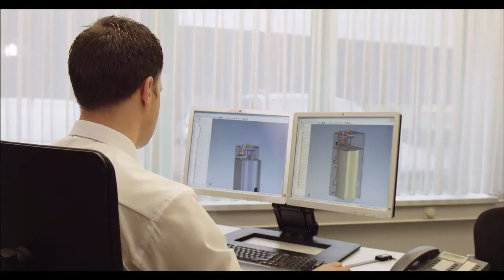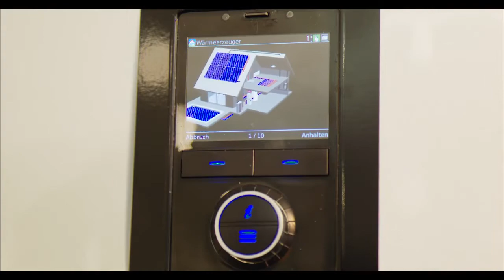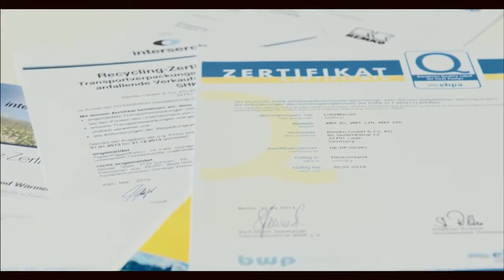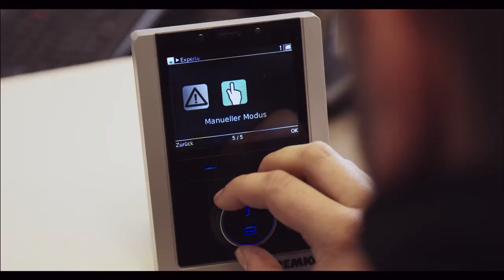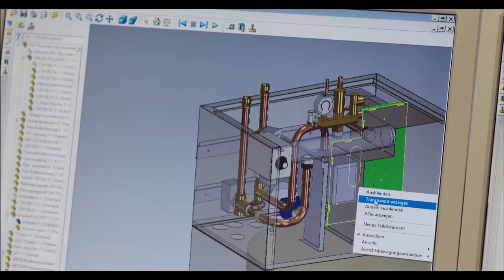SIBLIK | REMKO - Image Film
Bei REMKO hat Qualität System

Noch Fragen?